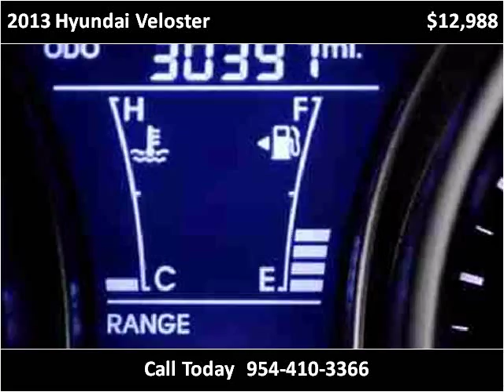2013 Hyundai Veloster Used Cars Miami Gardens FL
This 2013 Hyundai Veloster is available from Car Club USA.